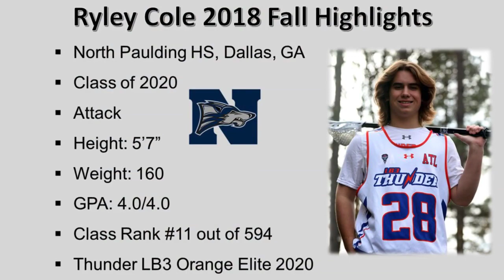Ryley Cole 2020 Attack (Florida Southern '24) 2018 Fall Lacrosse Highlights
Ryley Cole
Class: 2020
Position: Attack
High school: North Paulding

Florida Southern '24 commit